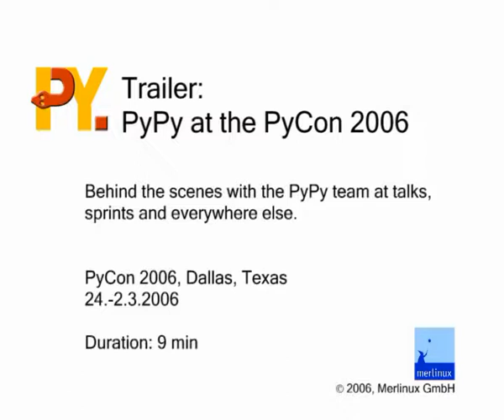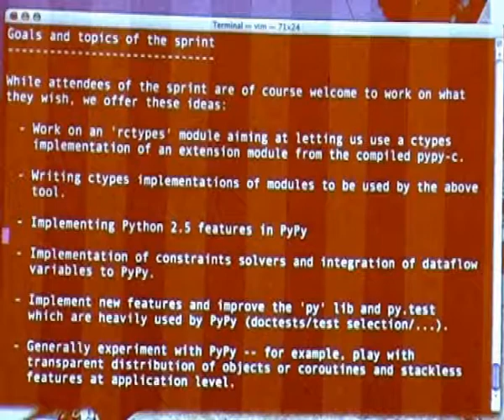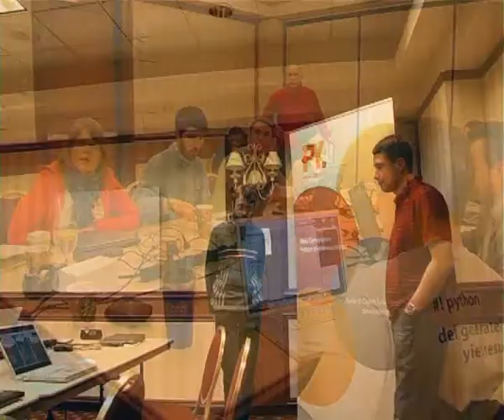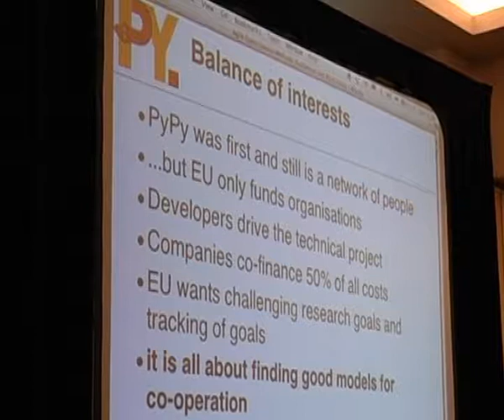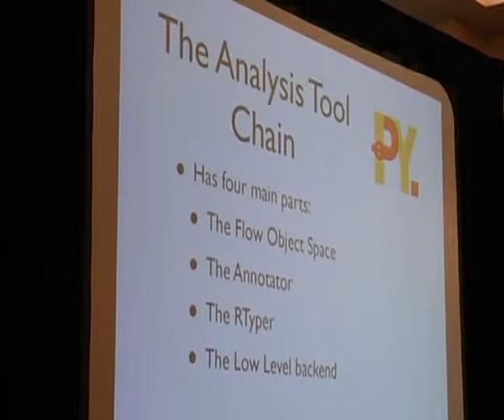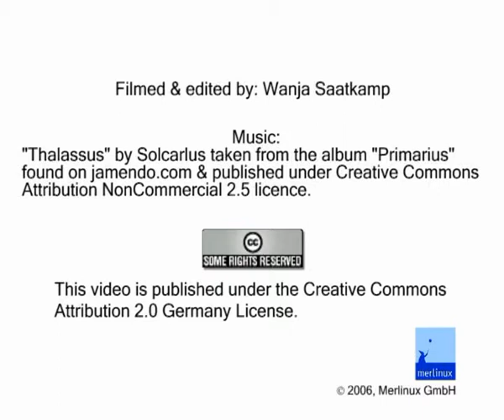Trailer: PyPy at the PyCon 2006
This trailer shows the PyPy team at the PyCon 2006, a behind-the-scenes at sprints, talks and everywhere else.